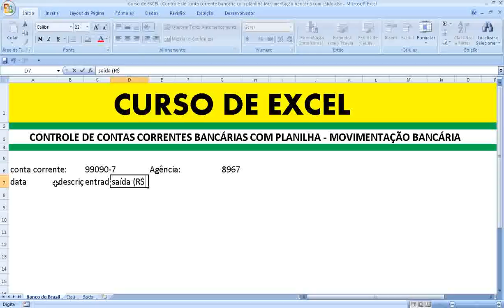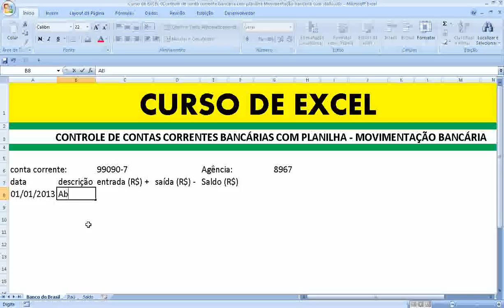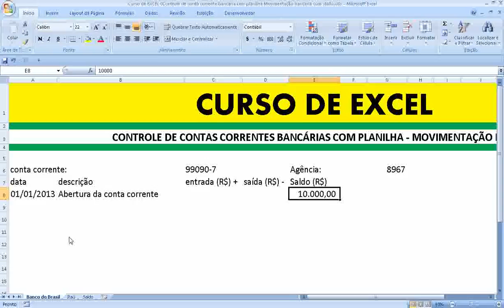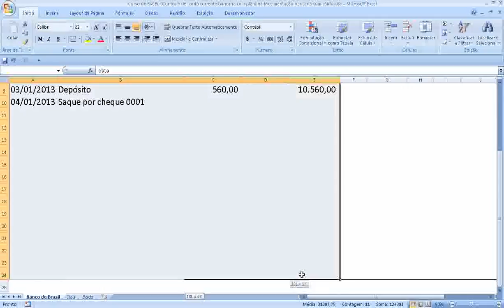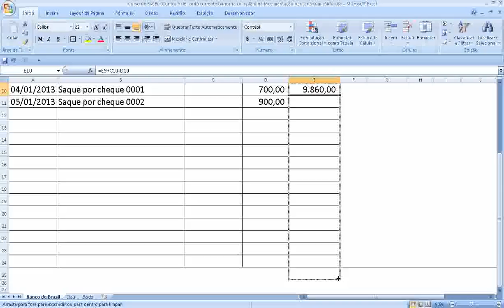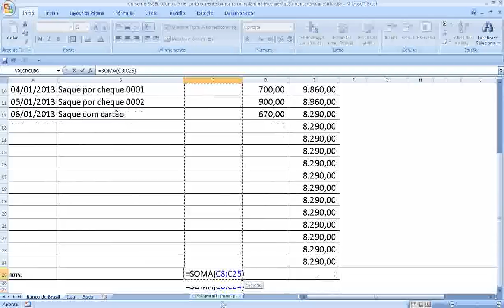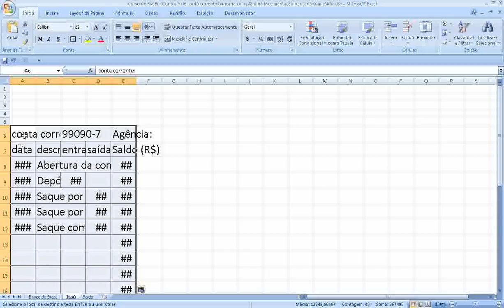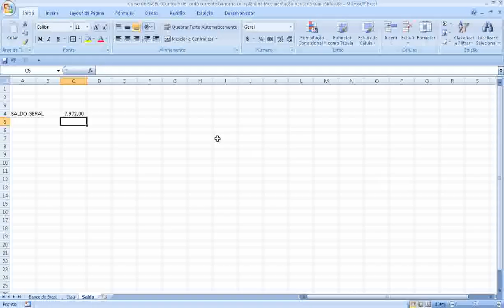Controle conta bancária com planilha EXCEL Extrato movimentação bancária com saldo conta corrente cc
Controle de conta bancária com planilha Microsoft EXCEL - Extrato de movimentação bancária com saldo da conta corrente (c/c) -- Contabilidade -- Administração financeira
BÁSICO Apresentação Excel Iniciando Microsoft Excel Linhas Colunas Células Pasta trabalho Planilhas Como criar inserir excluir mover planilhas exemplo Teclas movimentação Excel Inserindo dados uma planilha Criando salvando planilha Módulo .xls Editando excluindo dados uma planilha Barra Ferramentas Padrão Utilizando fórmulas Excel Introdução Selecionando células faixas células Exercício sobre seleção Células Faixas Células Copiando fórmulas para uma faixa células Inserindo Linhas Colunas Copiando colando células exemplo simples exercícios propostos Fórmulas planilhas Excel Operadores Fórmulas Excel Sintaxe ordem avaliação dos elementos fórmula exemplo utilizando fórmulas Funções Excel Introdução Exemplo Funções básicas Excel Resolução  exemplo com endereços absolutos Resolução Exemplo exercício Funções SE Aninhadas Protegendo uma planilha definindo uma senha Resumo Módulo Formatando Números Botões barra ferramentas Formatando Números comando Formatar Células Formatando Alinhamentos Formatando Fontes comando Formatar Células Alinhamento Texto Aplicando Bordas Copiar Formatos Formatação Rápida Auto Formatação Condicional Configurando a planilha para impressão Mais opções Impressão Criando Utilizando Estilos Nomeando Intervalos Como definir nome Utilizando nome exercício Renomeando uma faixa células nomes Trabalhando com datas horas conceito Funções para trabalhar com datas horas Funções para Trabalhar com textos Strings Exemplo funções texto Preenchendo intervalos células automaticamente com datas Teclas atalho para formatação Excel Gráficos introdução Gráficos Teoria Criando primeiro Gráficos Movendo dimensionando Gráficos Formatando Legenda Área Gráficos Formatando título Gráficos Criando gráfico barras 3D Gráficos Formatando gráfico barras 3D Gráficos Destacando uma fatia gráfico setores Gráficos Criando gráfico linha Gráficos Alterando tipo Gráficos Formatando a linha Gráficos Formatando a escala gráfico Resumo Módulo Funções Financeiras Introdução Cálculo Investimentos Exemplos função VP() Função VPL() Função Valor Futuro VF() Função PGTO() Função IPGTO() Função PPGTO() Função NPER() Retorno sobre investimentos Função TIR() Função MTIR() Classificação dados Filtrando dados Congelando linhas colunas Resolução problemas dicas INTERMEDIÁRIO MODELO PASTA TRABALHO Criando uma pasta trabalho modelo Abrindo uma pasta trabalho modelo Apagando uma pasta trabalho modelo VINCULANDO PASTAS TRABALHO Criando fórmulas entre pastas Utilizando formatação condicional sem definir parâmetros Limpando a formatação Utilizando formatação condicional definindo parâmetros Criando novas regras Editando regras FUNÇÕES lógicas Função SE() função E() função OU() Funções texto Esquerda Função Localizar()Função Esquerda() Função Data()cálculos com datas Função Hoje() Função Dia.da.semana() Função Hora() Fazendo cálculos com data hora funções Dia() Mês() ano() TRABALHANDO COM ELEMENTOS GRÁFICOS Inserindo imagens Editando imagens Inserindo clipart Inserindo formas editando formas Inserindo SmartArt Editando objeto SmartArt inserindo WordArt SUMÁRIO Editando WordArt AVANÇADO Cenários Atingir metas Solver Relatório gráfico tabela dinâmica AutoFiltro avançado Criar utilizar Macros Formulários Gráficos Programação VBA visual basic for aplications Criação consultas meio MS Query Planilhas compartilhadas redes computadores Formatações avançadas folha cálculo Proteção dados Estilos formatação Modelos Funções Fórmulas funções avançadas IF Vlookup Hlookup Definir utilizar nomes células Auditoria fórmulas Séries dados Preenchimento automático séries Gestão dados Gerir dados Filtros automáticos avançados Ordenação dados tabelas dinâmicas níveis dados utilização subtotais consolidação dados Average Média Min Minimo Max Máximo Count Contar Countif Contar se Sum Somar Sumif Somar se Power Exponenciação Today Date Data Now Agora técnicas simulação Cenários Atingir objetivo Solver criação gráficos Formatação avançada gráficos Formatação gráficos tridimensionais Ferramentas Revisão ligações Excel Importar texto Word Importar informação uma base dados integração Excel com Internet transformação documentos Excel formato HTML